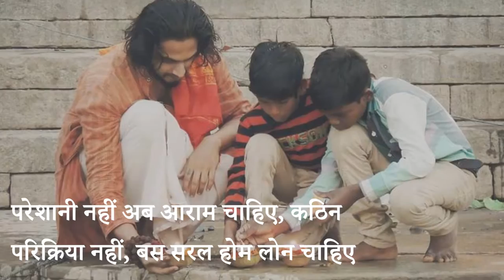अब इनकम पे नहीं हुनर पे मिलेगा होम लोन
हमारे New Home Loan Scheme (NHLS) के अंतर्गत आप गृह ऋण सरल रूप से ले सकते हैं, बिना किसी आय की चिंता के और सिमित आय दस्तावेज पे भी